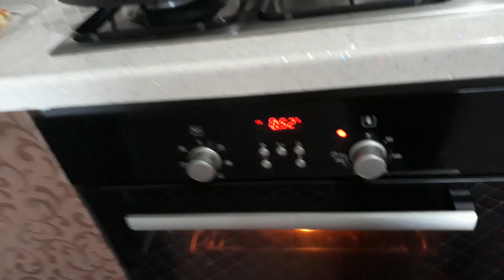Pizza yaparken kımler geldı vlog#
Pizza yapımıve tarifi#enfes tarifleri köy evinde yemek yaptım.pizza tarifi.